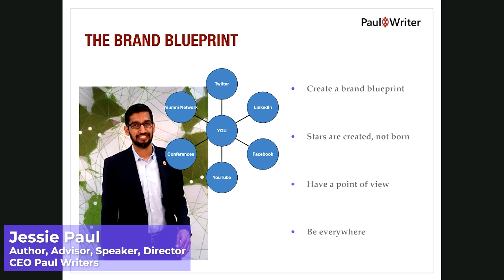Pre-semester Learning Sessions - A glimpse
To build a strong foundation and inspire the ResilientClassof2020, we launched Pre-Semester learning as part of our Immersive Academic Learning Framework which leads up to the beginning of semester learning and regular classes. This framework was meticulously designed to familiarize students with the UPES and industry ecosystem and motivate them to look beyond the traditional career options. Pre-Semester Learning features a series of immersive workshops, exploratory projects, inspiring masterclasses, and interactions with changemakers like Mr. Suraj Chettri, Regional Director HR, Airbus India and South Asia, Dr. Anil Prakash Joshi, Padma Bhushan and Padma Shri awardee, Environmentalist and founder of HESCO, Ms. Jessie Paul, Author, Advisor, Speaker, Director and CEO - Paul Writers, and many more. Here are some glimpses from the sessions. Complete your registration process to get access to MyUPES portal and begin your academic journey.